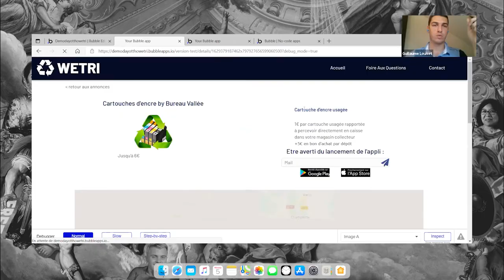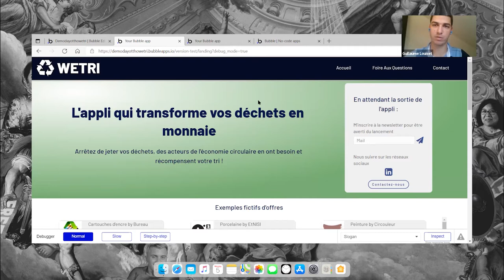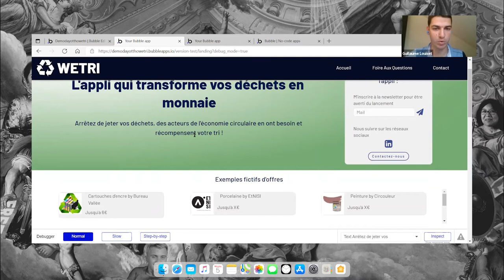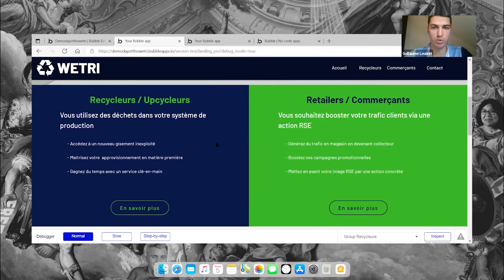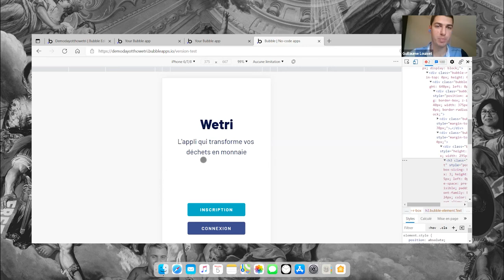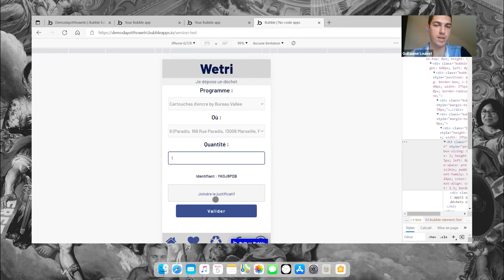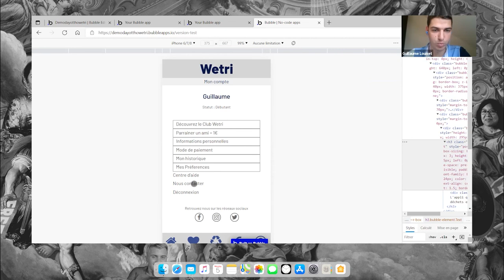Ottho Bootcamp Bubble #7 Dday 5 - WETRI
Projet réalisé lors de notre Bubble Bootcamp #7.
Dans cette vidéo Guillaume nous présente sa plateforme de revalorisation des déchets du quotidien, entièrement conçue sous Bubble.

Si toi aussi tu veux participer à l'un de nos bootcamps Bubble

Des centaines de vidéos tutoriels en français pour créer :
🖥Des sites
🛒Des marketplaces
🐱Des chatbots
⚙️Des automatisations